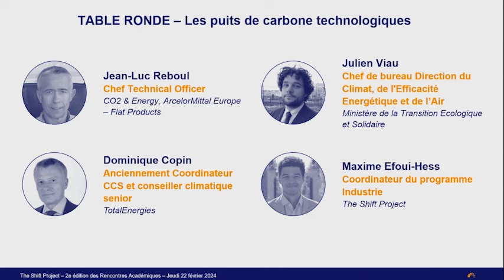Miser sur les puits de carbone technologiques pour le climat ? - Rencontres académiques (2024)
Le 22 février 2024, le Shift Project organisait la deuxième édition des Rencontres Académiques, sur la thématique des puits de carbone.

Consacrées aux enjeux énergétiques, climatiques et d'épuisement de nos ressources, les « rencontres académiques » du Shift réunissent une fois par an un réseau transdisciplinaire d'experts et de chercheurs travaillant sur ces thématiques. Ces rencontres sont l'occasion de confronter les points de vue et d’alimenter tant les réflexions que les actions collectives sur les sujets traités. Interventions d’experts, tables rondes et débats se succèdent tout au long de la journée. L’objectif : acquérir des connaissances sur les avancées des sujets émergents, organiser des débats basés sur des critères scientifiques et encourager un dialogue éclairé et collaboratif permettant aux différents acteurs de mettre en commun leurs connaissances, leurs expériences et leurs points de vue.

Les intervenants de la table ronde :
• Jean-Luc Reboul, CTO - CO2 & Energy, ArcelorMittal Europe – Flat Products
• Dominique Copin, Anciennement Coordinateur CCS et conseiller climatique senior, Total Energies
• Julien Viau, Chef de bureau SDAC/BMC, Direction du Climat, de l'Efficacité Energétique et de l'Air, Direction Générale de l'Energie et du Climat
• Animation : Maxime Efoui-Hess, Coordinateur du programme Industrie, The Shift Project

👉 Pour écouter cette vidéo sans charger l'image